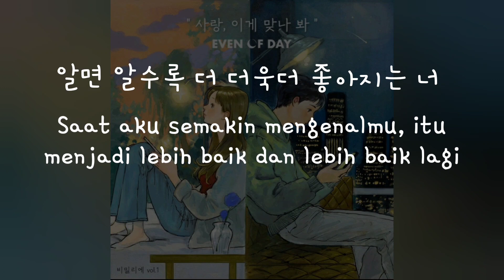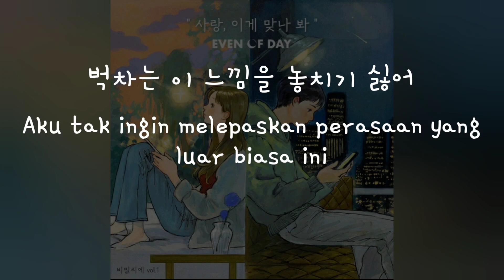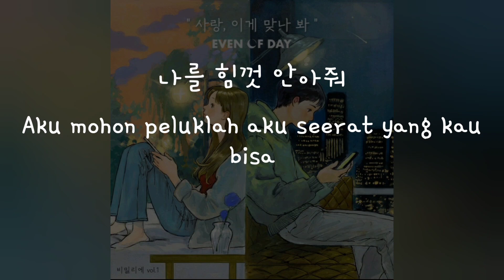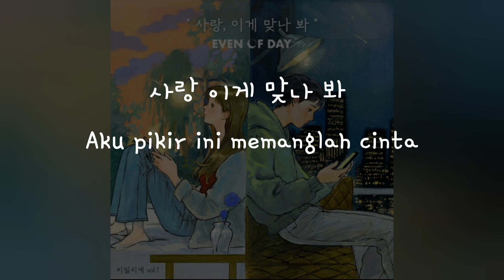(Han/Indo Sub) Lirik Terjemahan DAY6 (Even of Day) - So This is Love (사랑, 이게 맞나 봐)